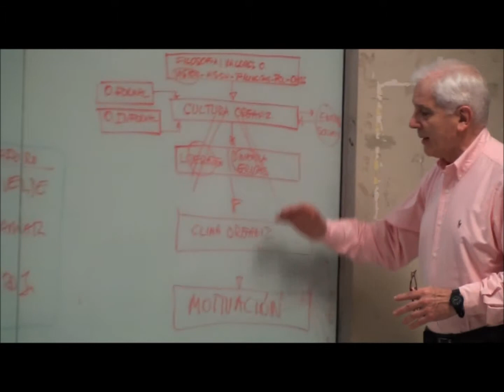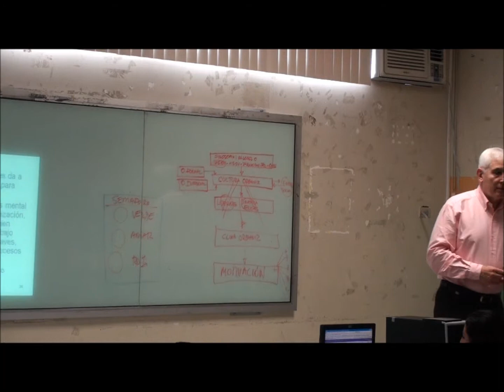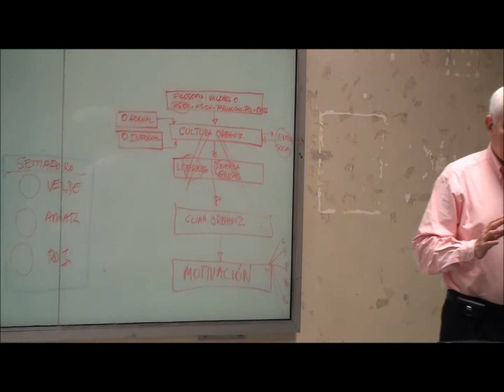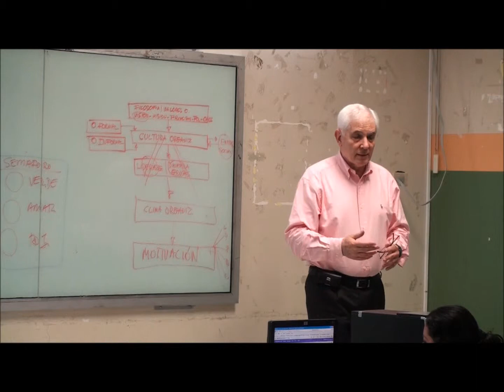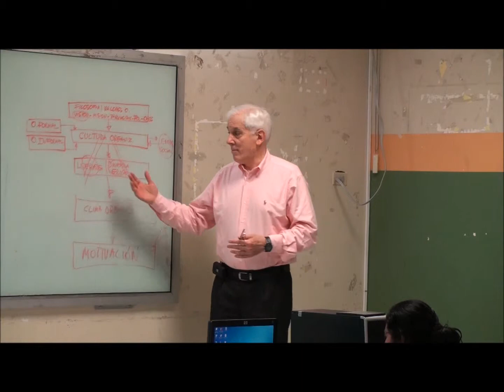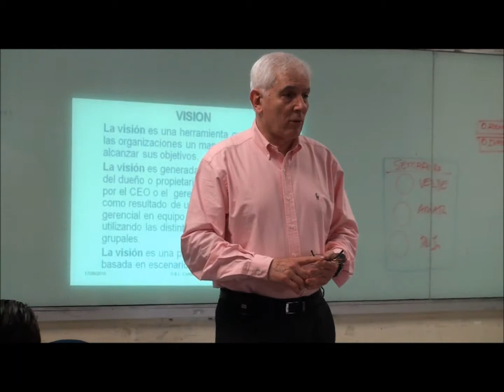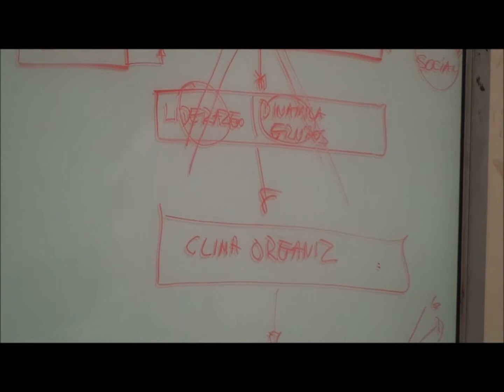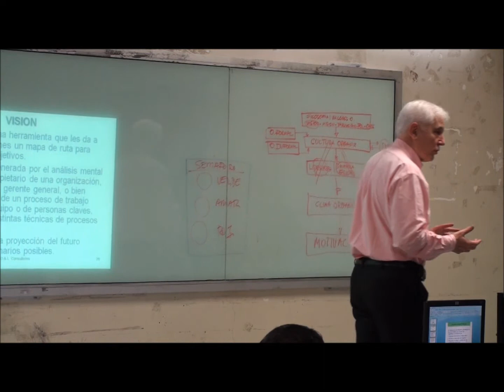Desarrollo del Capital Humano - Juan Jose Lauro 1/2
Desarrollo del Capital Humano - Juan Jose Lauro , Universidad de Guayaquil , Facultad de Ciencias Administrativas, Departamento de Postgrado